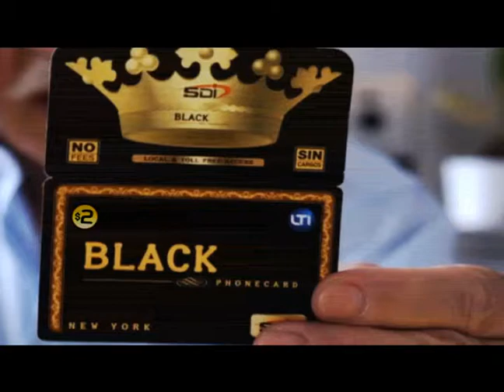Black PhoneCard Revolution English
* The commercial starts after the Color Bar+Slate info. Thanks!!!
AGENCY: Easyup Media

CLIENT: SDI Distributors

TITLE: Black PhoneCard Revolution English

LENGTH: 30"

DATE: 06/28/10

LANGUAGE: English

PRODUCER: Easyup Media